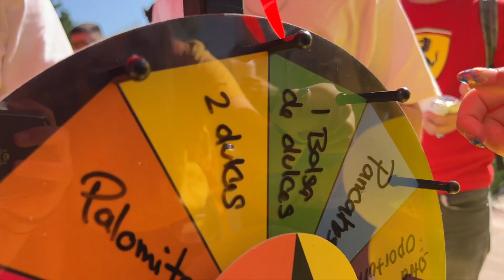Ser foráneo cambió mi vida…| Especial 10k suscriptores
Al llegar por fin a los 10,000 suscriptores en Youtube, me doy cuenta que ser foráneo, me ha cambiado más de lo que pensé. Un video en agradecimiento a todos por su apoyo y cariño.

Disfruten el vlog! Todas las semanas habrá nuevos videos sobre mi vida en la UNIVERSIDAD.

Estudiante foráneo, Monterrey, crecer en YouTube